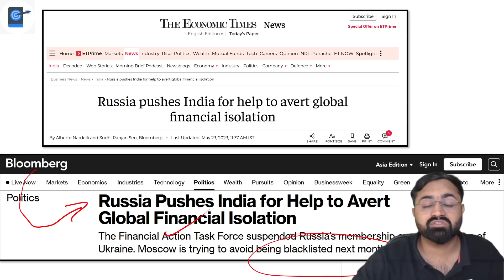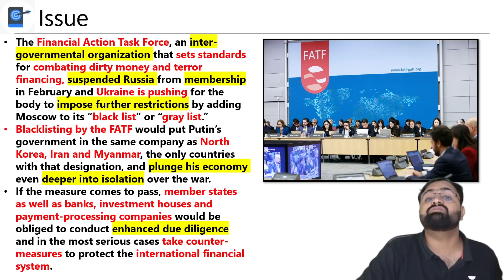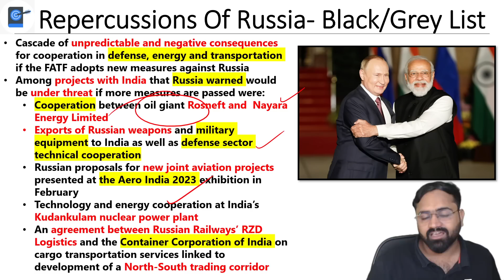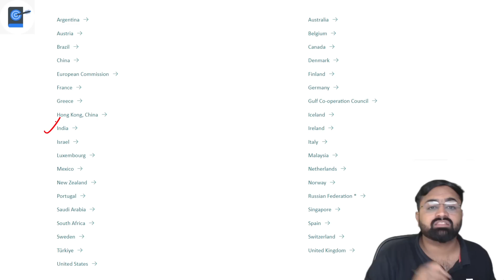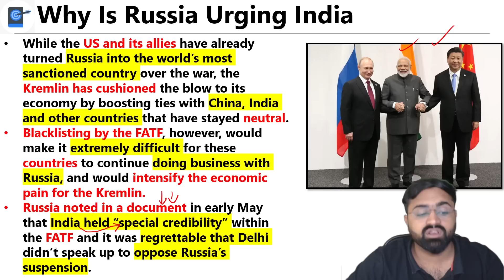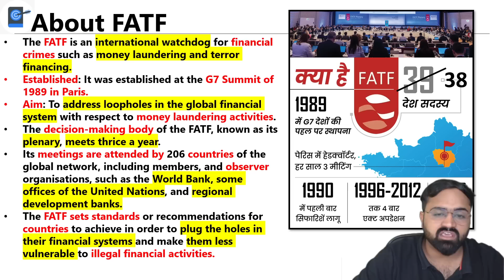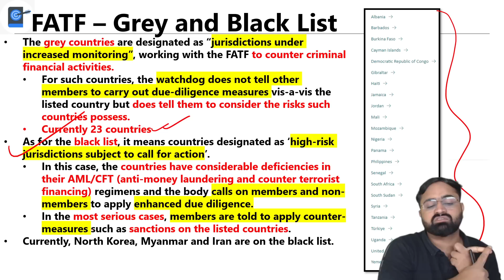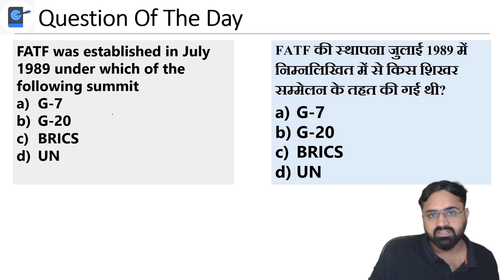Russia Asks India's Help In Saving It From FATF Blacklist As Per Leaked Documents | Energy | Kinjal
The Financial Action Task Force, an inter-governmental organization is planning to impose further restrictions by adding Russia to its “black list” or “grey list.” Russia noted in a document in early May that India held “special credibility” within the FATF and it was regrettable that Delhi didn’t speak up to oppose Russia’s suspension. A cascade of unpredictable and negative consequences for cooperation with India in defense, energy and transportation if the FATF adopts new measures against Russia.

Answer- (A) - G-7

Unacademy Learner App Benefits:

1. Learn from your favourite teacher
2. Dedicated DOUBT sessions
3. One Subscription, Unlimited Access
4. Real-time interaction with Teachers
5. You can ask doubts in a live class
6. Limited students
7. Download the videos & watch offline